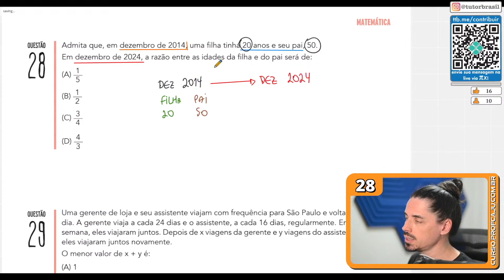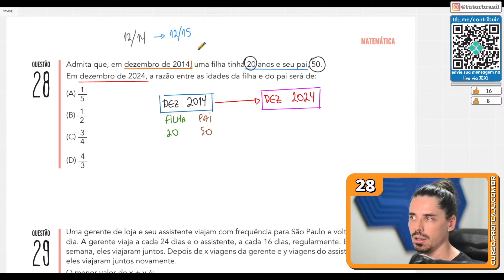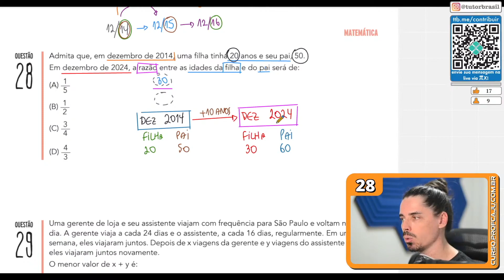[UERJ 2020] 28 📘 RAZÃO E PROPORÇÃO Admita que, em dezembro de 2014, uma filha tinha 20 anos e seu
Admita que, em dezembro de 2014, uma filha tinha 20 anos e seu pai, 50. Em dezembro de 2024, a razão entre as idades da filha e do pai será de:

UERJ 2020 - Prova de Matemática da UERJ Resolvida pelo Prof. Caju.

Problema sobre Razão e Proporção (problema com idades)

Questão 28 da Prova UERJ 2020